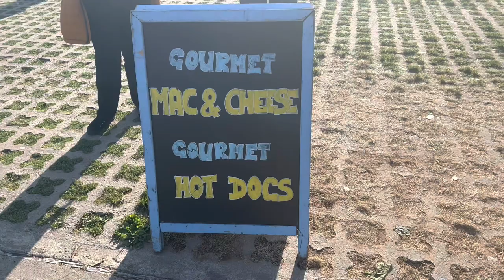BANK HOLIDAY VLOG | Lottie Luckham-Down 🤍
Hey hunnies!! Back with another messy night out vlog 😝🤪